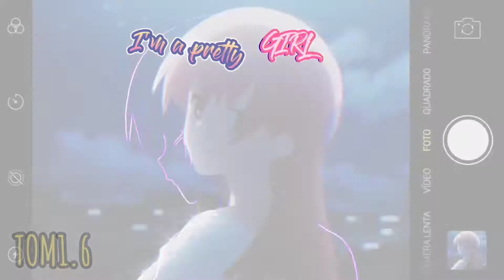𝐓𝐈𝐏𝐎𝐆𝐑𝐀𝐅𝐈𝐀/𝐄𝐝𝐢𝐭 - 𝐒𝐭𝐮𝐧𝐧𝐢𝐧' {𝐂𝐮𝐫𝐭𝐢𝐬 𝐖𝐚𝐭𝐞𝐫𝐬}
Anime: Tonikaku Kawaii
Personagem: Tsukasa Tsukuyomi
Música utilizada no vídeo: Stunnin' - curtis Waters

Seja bem vindo a minha descrição
Meu canal é focado em edits, tradução/legenda, tipografia/Edit e  mangá moving, futuramente pretendo trazer muito mais conteúdos diferentes.

Como Faço meus vídeos :
Celular - Motorola one Hyper 128gbs
Ferramentas (app) - capcut, autodesk sketchbook, background eraser, PicsArt e MEGA (para baixar EP de anime).